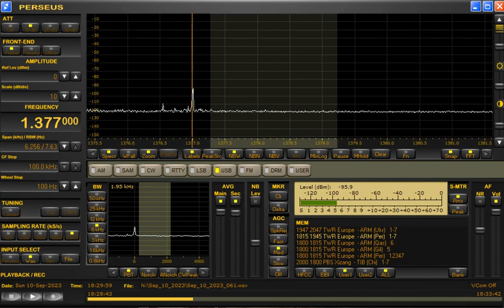1377kHz TWR Europe and CAMENA via Armenia with IS at 1828UTC on September 10, 2023